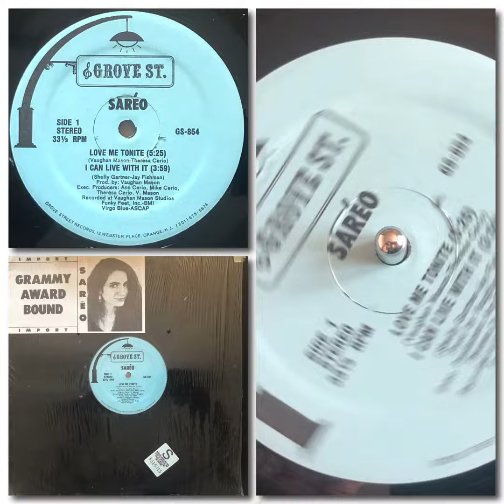Saréo - Love Me Tonite (80’s NJ Freestyle)